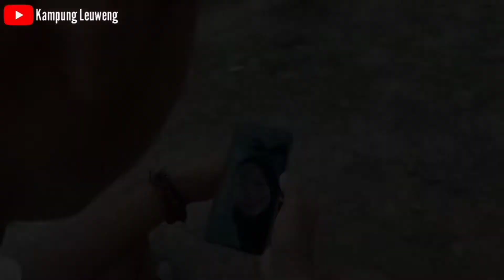Budak bangor 4 || Sebuah kerinduan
Bismillah

Mohon maaf jika ada kesalahan dalam vidio ini, vidio ini hanya hiburan semata

Wa 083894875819 creator vidio depin arifin

TERIMA KASIH
filmpendek filmlucu komediindonesia vidiolucu,ngakak#fff#kocak#vidioviral#lff#dagelan#guyonan#vidioviral#lff#banten#vidiotangerang#vidiosunda#meme#receh#awreceh#legok#cijantragirang#vidiobanten#kocakabis